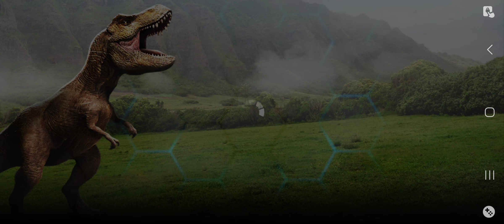Jurassic World™: el Juego - Part 65 Eventos Velocirraptores al acecho "Huída del T-Rex" Recompesa...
Jurassic World™: el Juego - Part 65 Eventos Velocirraptores al acecho "Huída del T-Rex" Recompesa, Batalla Bajo la superficie
Jurassic World™: el Juego

Regresa a Isla Nublar para tu próxima aventura: Jurassic World™: el Juego.

Regresa a Isla Nublar con los creadores del exitoso Jurassic Park™ Builder para tu próxima aventura: Jurassic World™: el juego, la entrega oficial para móvil basada en la épica aventura de acción de este verano. Da vida a más de 150 dinosaurios colosales de la nueva película y desafía a tus rivales en batallas que harán temblar la tierra. Construye el parque temático del mañana en esta experiencia de creación y lucha de dinosaurios sin igual.

Para construir un equipo de campo de batalla ganador tendrás que diseñar el parque más eficiente y efectivo, que permita a tus dinosaurios prosperar y evolucionar. Descubre nuevas y sorprendentes especies de dinosaurios adquiriendo paquetes de cartas repletos de sorpresas. Únete a Owen, Claire y tus personajes favoritos de la película ya que, a diario, alimentarás y mejorarás genéticamente a tus dinosaurios. Ahora que el parque está abierto, ¡es hora de crear tu propio Jurassic World™!

En Jurassic World™: el juego podrás:

- ¡Desafía las leyes de la ciencia a medida que REÚNES, ECLOSIONAS Y EVOLUCIONAS más de 200 dinosaurios únicos!
- CONSTRUYE Y MEJORA edificios emblemáticos y paisajes exuberantes inspirados en la película.
- ¡DESAFÍA a rivales de todo el mundo en BATALLAS que harán temblar la tierra!
- ¡INTERACTÚA con los personajes de la película mientras exploras nuevas y emocionantes tramas y misiones desafiantes!
- ELIGE entre varios paquetes de cartas, ¡cada uno de ellos puede traer a la vida a un dinosaurio especial!
- GANA recompensas diarias como monedas, ADN y otros recursos esenciales.

Suscripción

- Jurassic World: el juego ofrece una suscripción mensual por 9,99 $. Los precios pueden variar dependiendo de los impuestos de venta o del país.
- De no estar conectado antes de la compra, el usuario tendrá que iniciar sesión en su cuenta de Google.
- Al confirmar la compra, el pago se cargará en la cuenta de Google.
- Se proporcionará información adicional a posteriori que indica que la suscripción se renueva de manera automática, a no ser que se desactive la renovación automática al menos 24 horas antes de que termine el periodo actual.
- El usuario puede gestionar las suscripciones, y la renovación automática se puede desactivar desde los ajustes de la cuenta tras haber realizado la compra.
- La renovación se cargará en la cuenta en las 24 horas anteriores a la finalización del periodo actual.
- La cancelación de la suscripción actual no está permitida durante un periodo de suscripción activo.
- En caso de haber un periodo de prueba, cualquier parte no aprovechada del mismo se perderá cuando el usuario adquiera una suscripción para esa publicación.